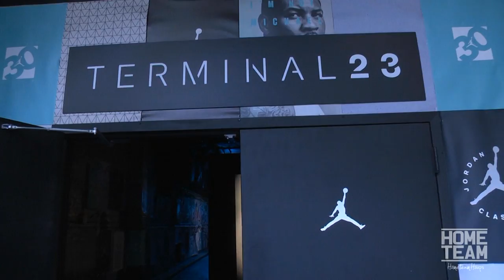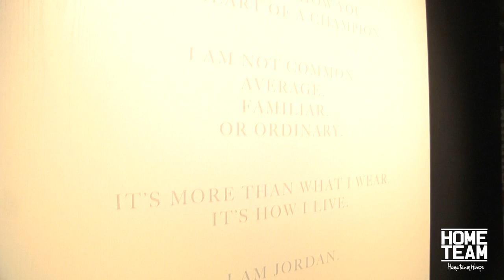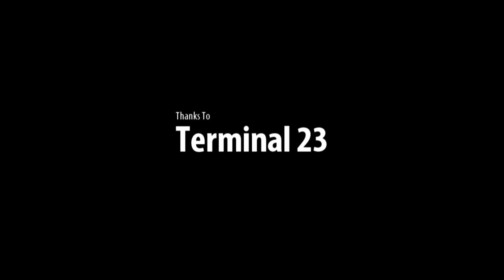2015 Jordan Brand Classic: All Access Episode Jaylen Brown, Malik Beasley, Isaiah Briscoe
2015 Jordan Brand Classic Documentary

Featuring:
Isaiah Briscoe
Jaylen Brown
Malik Beasley
Antonio Blakeney
Malik Newman

A Ryan Currie Film

Soundcloud.com/tuckertheremedy